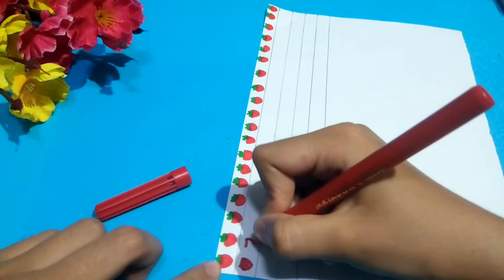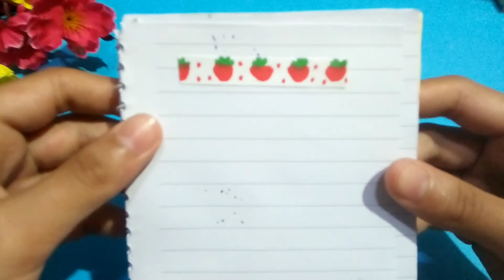How to make Paper washi tape/DIY Washi Tape/masking washi Tape/school Hacks / Borsha Art And Craft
How to make Paper washi tape/DIY Washi Tape/masking washi Tape/school Hacks /DIY Borsha Art And Craft
. Music ♪♫ .
how to make craft
Craft Ideas
Borsha Art And Craft
craft school hacks